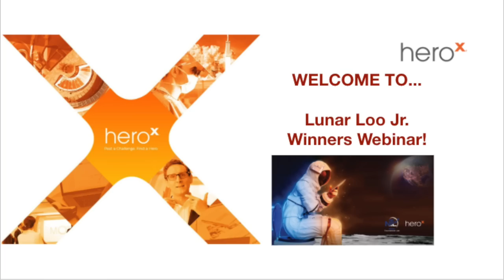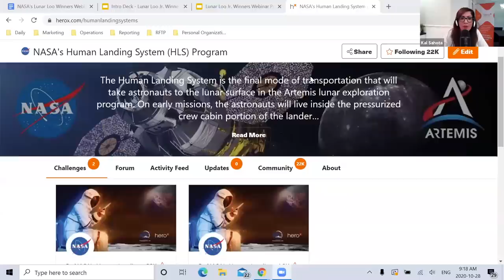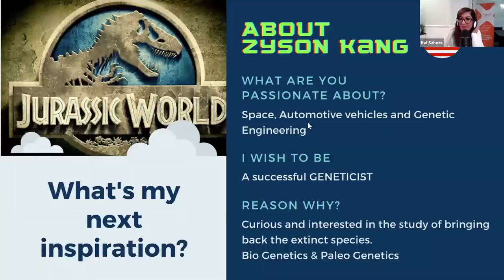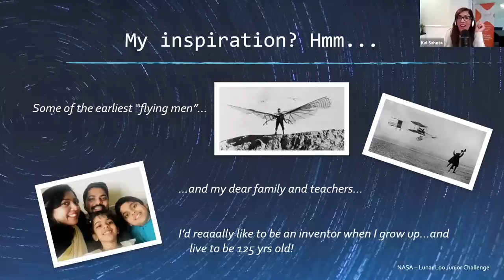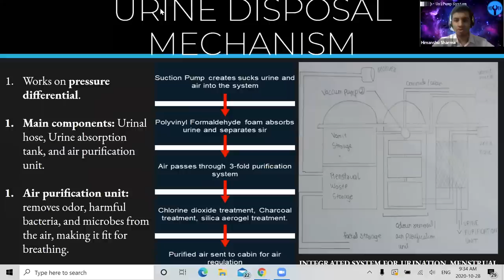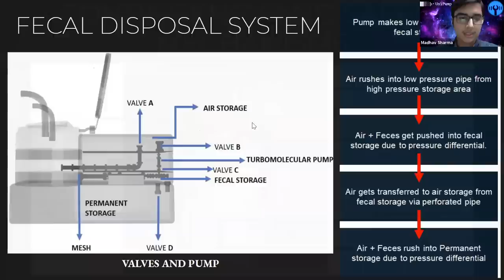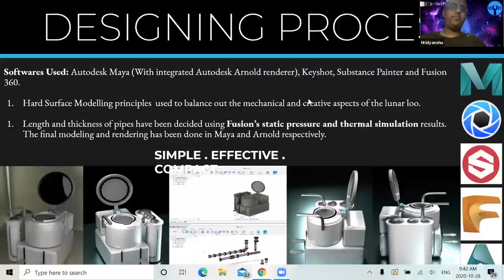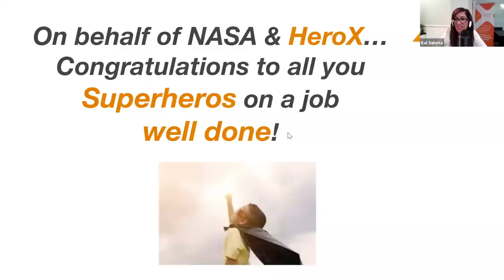Crowdsourcing Example: Meet the Winners of NASA’s Lunar Loo Junior Challenge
The NASA team had a wonderful time reviewing the nearly 900 submissions we received from individuals and teams around the world. This webinar features the 1st place winners of each age category. We look forward to seeing what these young, brilliant minds do in the future!